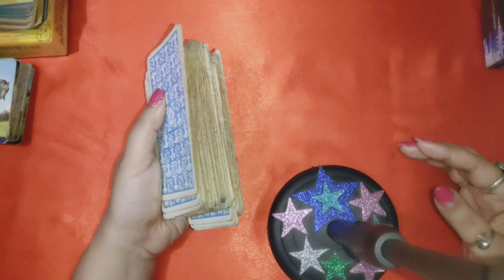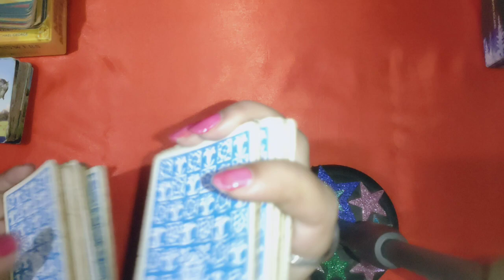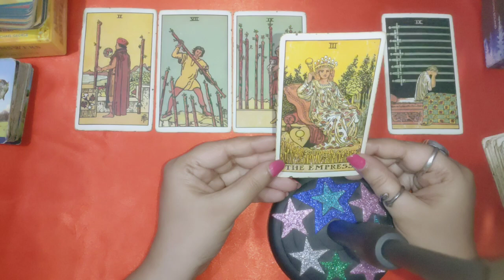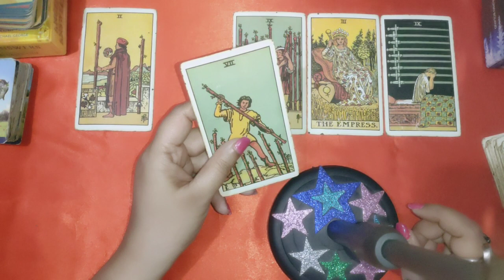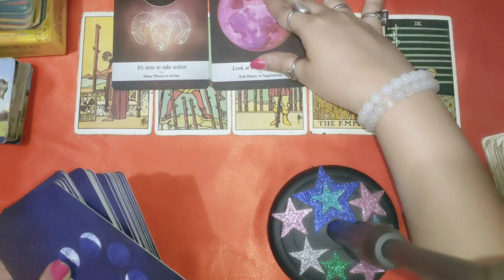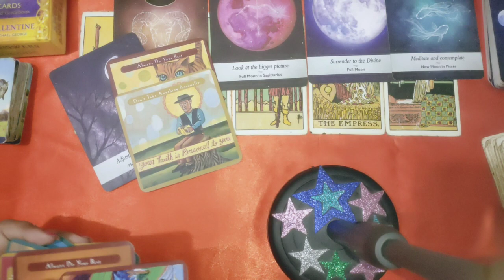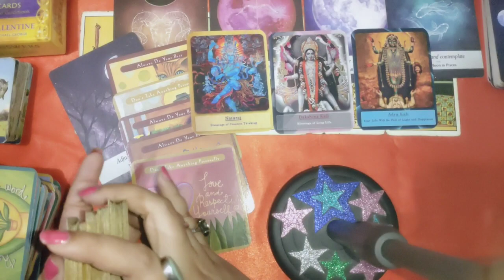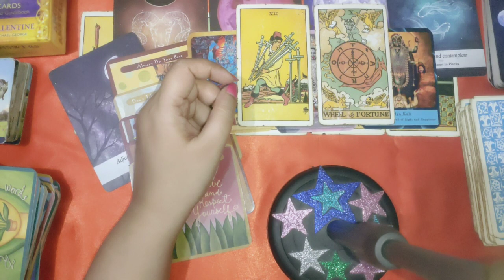new moon 🌚 their deepest emotions 💖 next move 💞 timings 🤗 guidance 😘 timeless 🔮